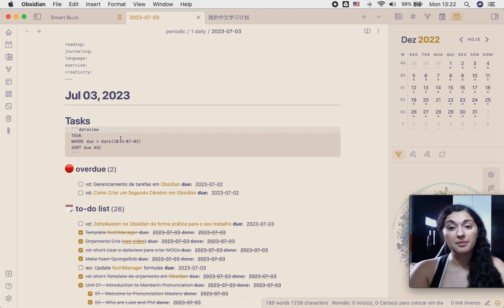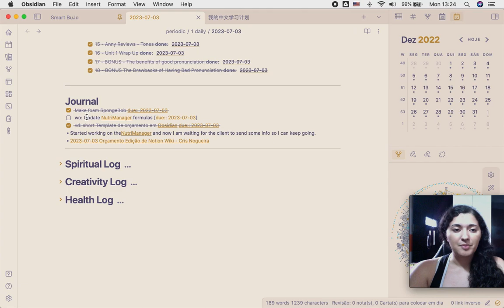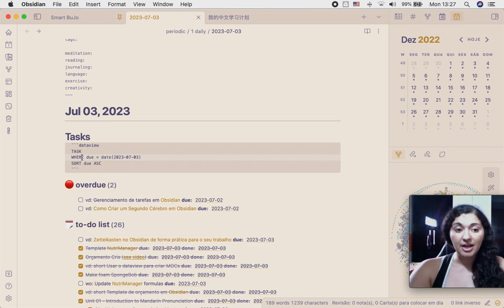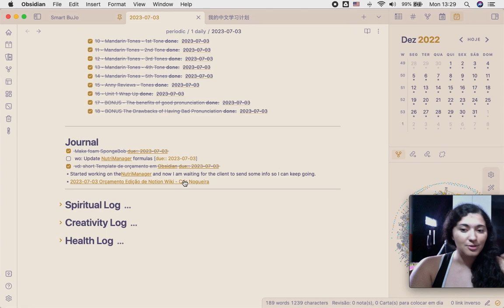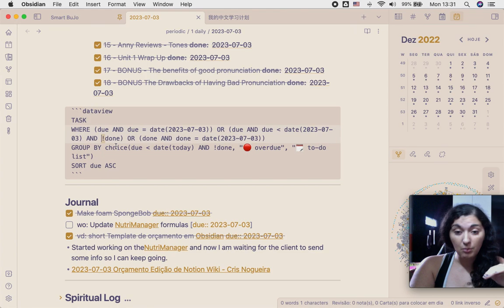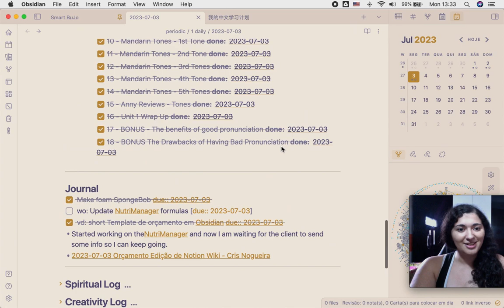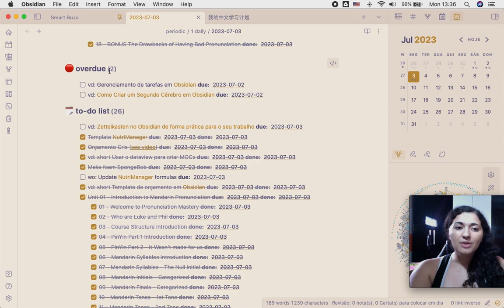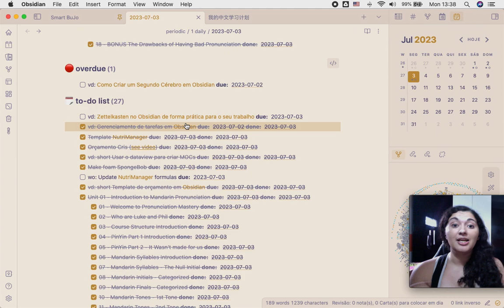Gerenciamento de Tarefas no Obsidian usando o Plugin Dataview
Eu comecei a gerenciar minhas tarefas no Obsidian e trouxe para vocês de que forma estou fazendo isso com a ajuda do plugin